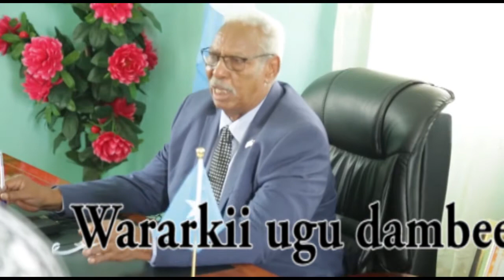Warar Dag dag ah Dani iyo Axmed madoobe oo nairobi uga dhawaaqay isbahaysi,ethiopia oo qiratay,Xaaf,